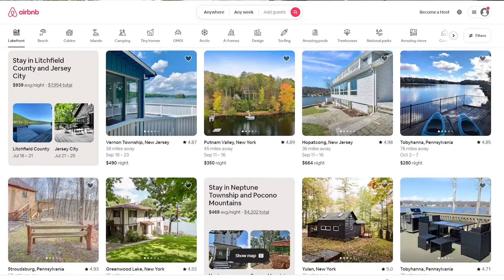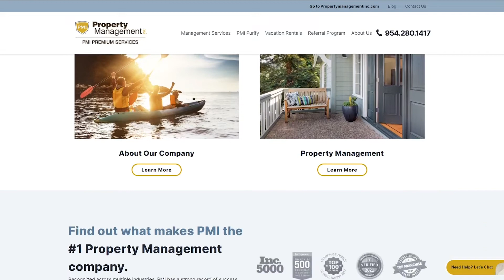How To Get More Airbnb Bookings - New Airbnb Algorithm Update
In today's video I talk to you guys about the new Airbnb algorithm update and how you can start getting more bookings with the new algorithm!